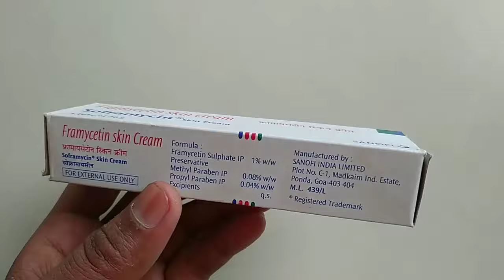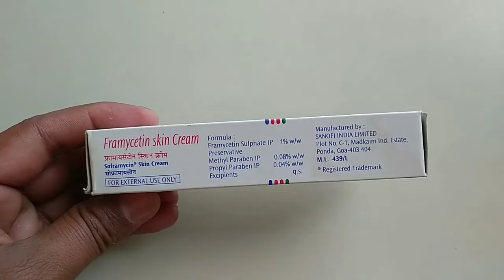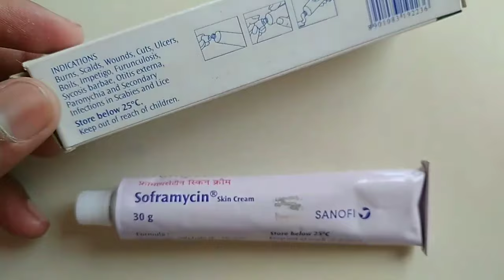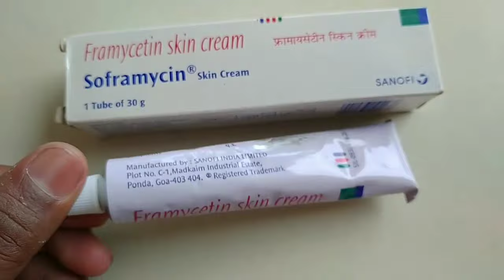soframycin skin cream | soframycin skin cream uses in hindi | benefits | side effects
Hi
Soframycin cream.